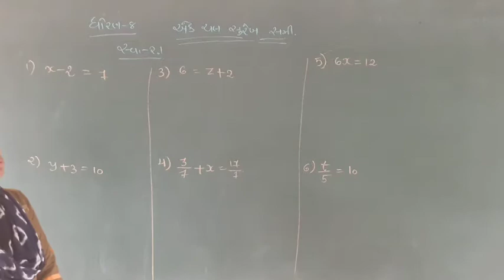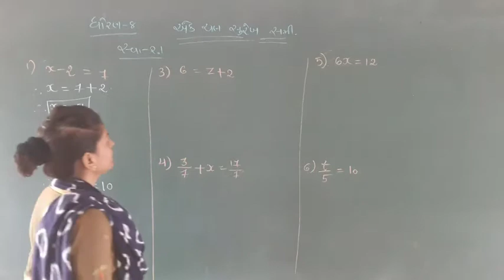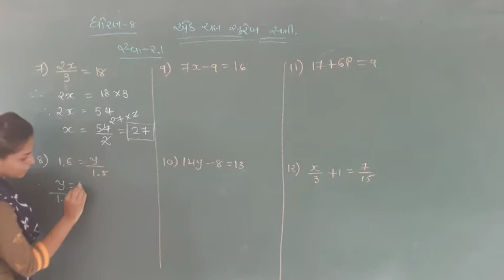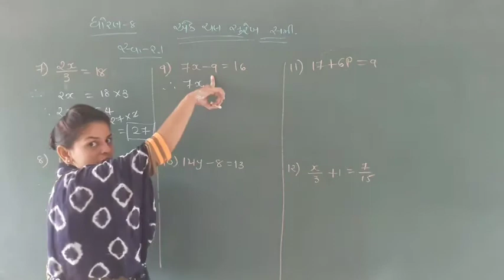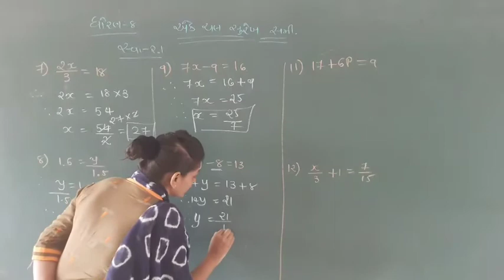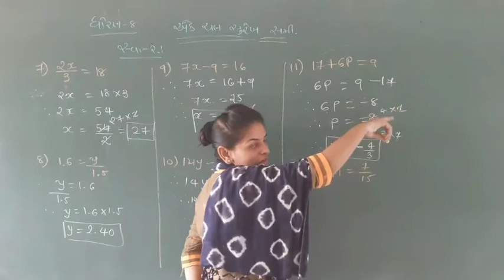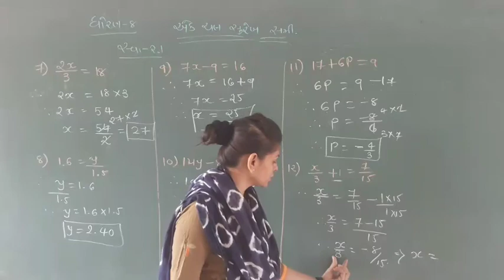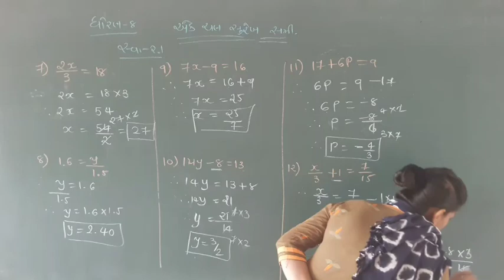Maths | std - 8 "CH - 2" PART - 3